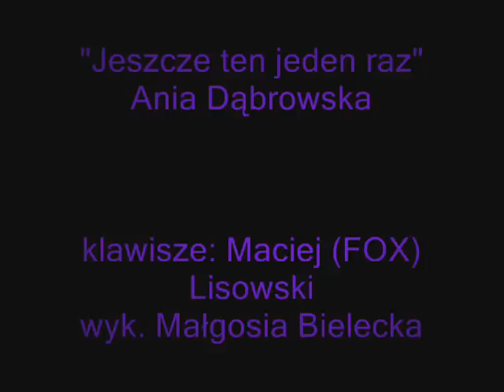"Jeszcze ten jeden raz" Małgosia Bielecka cover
Piosenka Ani Dąbrowskiej "Jeszcze ten jeden raz" w wykonaniu Małgosi Bieleckiej , klawisze Maćko Lisowski . Miłego odbioru.

Fotografie z prywatnego zbioru.